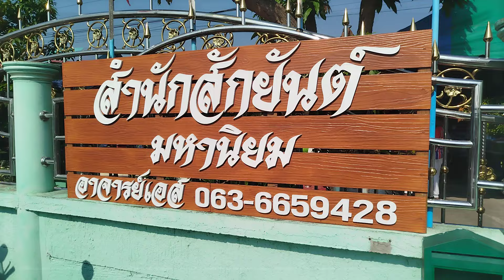นาฏบารมีบูชา..."เปิดพระแม่ธรณี"อ.แสนศิริ นาคราชจันทรา" @ไหว้ครูสำนักสักยันต์ อ.เอส มหานิยม จ.อ่างทอง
นาฏบารมีบูชา..."เปิดพระแม่ธรณี "อ.แสนศิริ นาคราชจันทรา"

@ไหว้ครูสำนักสักยันต์ อ.เอส มหานิยม จ.อ่างทอง